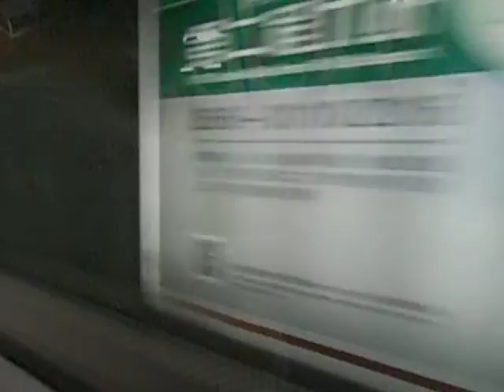港鐵東涌線 東行往香港方向 韓裝列車k-train 東涌至茘景行車及車廂環境片段